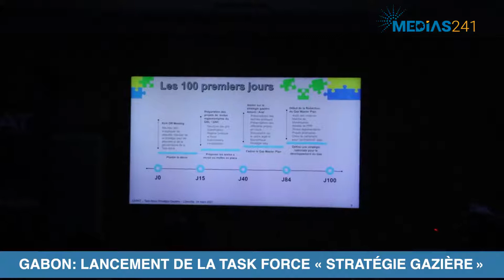[REPORTAGE] GABON : LANCEMENT DE LA TASK FORCE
[REPORTAGE] GABON : LANCEMENT DE LA TASK FORCE ''STRATÉGIE GAZIÈRE''

Medias241, Premier sur le web